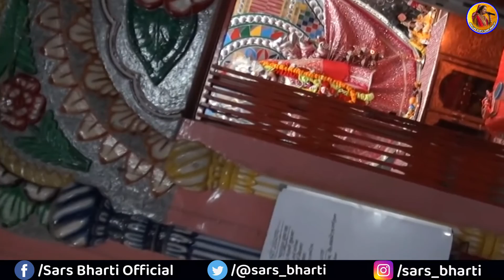Kisi Ne Mera Shyam Dekha | Superhit Latest Bhajan | Sars Bharti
Sunil Sharma : Synth
Kamal Sharma : Dholk
Rakesh Anand : Flute
Vijay Anand : Pad
Sahil Lucky : Tabla
program organiser : Vinod Sharma